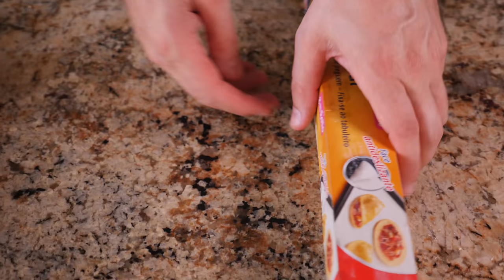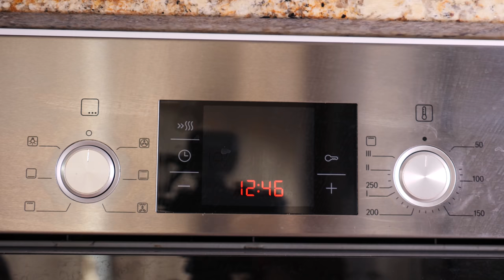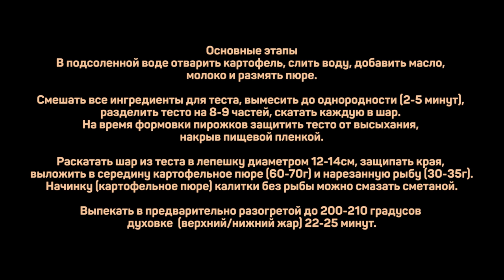Калитки. Чрезвычайно простые Пирожки в духовке.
Ну и если и тут не успеете, то скоро выйдет допечатка.

Ржаная мука 270г
Пшеничная мука в/с 70г
Сметана 30-35% 160г
Масло сливочное 40г
Соль 3-4г
Разрыхлитель 3-4г

Картофель 500г
Масло сливочное 30г
Молоко 50-100мл

Рыбное филе 250г
Сметана 50г (по желанию)

Основные этапы
В подсоленной воде отварить картофель, слить воду, добавить масло, молоко и размять пюре.

Смешать все ингредиенты для теста, вымесить до однородности (2-5 минут), разделить тесто на 8-9 частей, скатать каждую в шар. На время формовки пирожков защитить тесто от высыхания, накрыв пищевой пленкой.

Раскатать шар из теста в лепешку диаметром 12-14см, защипать края, выложить в середину картофельное пюре (60-70г) и нарезанную рыбу (30-35г).
Начинку (картофельное пюре) калитки без рыбы можно смазать сметаной.

Выпекать в предварительно разогретой до 200-210 градусов духовке  (верхний/нижний жар) 22-25 минут.

Произведение «Калитки. Чрезвычайно простые Пирожки в духовке.» созданное автором по имени Дмитрий Fresco, публикуется на условиях лицензии «Attribution-NonCommercial-NoDerivs» («Атрибуция — Некоммерческое использование — Без производных произведений») 3.0 Непортированная.
Как приготовить Калитки - Карельские пирожки с картофелем и рыбой.

Всем привет! С вами Дмитрий Фреско, а вы на канале Кулинарная Пропаганда. Сегодня я приготовлю очень простые открытые пирожки. Вы можете знать их как карельские калитки или финские пирожки. Начинка для калиток может быть разной, подробнее об этом в ролике, но в моем случае это будут Калитки с картошкой и рыбой. Приготовление калитки - довольно простой процесс, в котором трудно ошибиться. Обычно для калиток используют пресное тесто из ржаной муки, но есть некоторые нюансы. В рецепте я рассказываю подробнее про тесто для пирожков. А готовить я буду эти пирожки в духовке.

Калитки с пюре не разочаровали. Классные простые и вкусные пирожки с картошкой - рекомендую.
Если вас интересуют калитки пирожки, карельские ржаные калитки, а также пирожки с рыбой и картошкой или калитки рецепт, то это видео может заинтересовать вас. После просмотра вы узнаете как приготовить